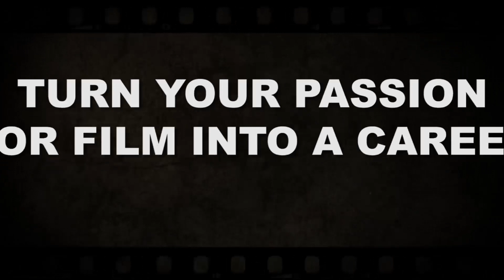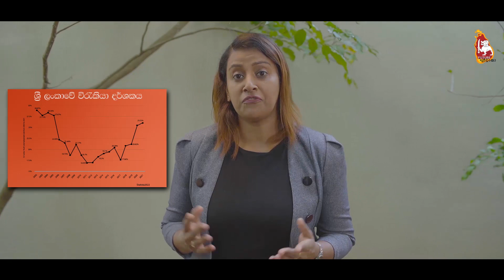Fellow Short Film- Zahira College Maradana